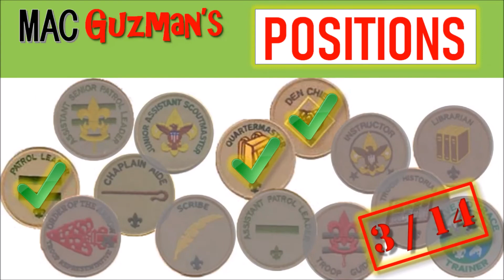How to Earn Eagle Scout in 24 Months (2 years) - Secret to Scouts BSA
What is an eagle scout in 2019? I plan to earn Eagle Scout in 2 years. This is the first in a series of 24 "Status" videos I will published to recap my monthly progress towards Eagle Scout. I was not satisfied with the quality of my first Boy Scout video: "How To Get Eagle Scout In Only 24 Months":
. I thought the content was good (and my 24 month plan!) but the presentation was lacking. So, for this video I tried to make a more professional presentation. I explain the scout ranks (Scout, Tenderfoot, Second Class, First Class, Star, Life, Eagle), merit badges (only 21 for Eagle but 135 total), and leadership positions (24 total but not all required). I plan to post an update every month in 2019 and 2020 on my ROAD TO EAGLE SCOUT IN 24 MONTHS!

I go over many of the requirements and provide tips on how to earn your Eagle with this required badge. Keep on the lookout for more videos pertaining to La-No-Che and Scouts BSA.

💲 Sony HDR Video Camera $120
💲 SanDisk Micro 128GB $21

My goal is to reach 1000 subscribers in the next couple of months so I can monetize my videos by providing YOU content on our shared interests!